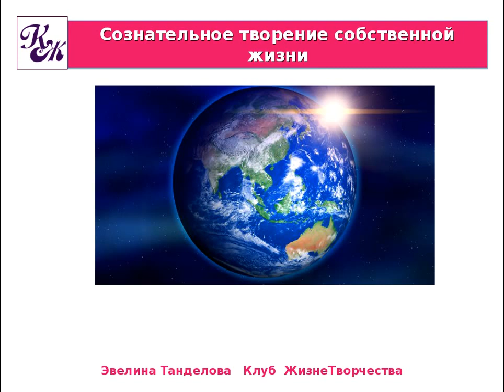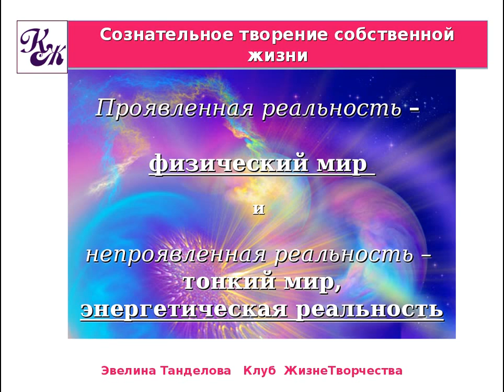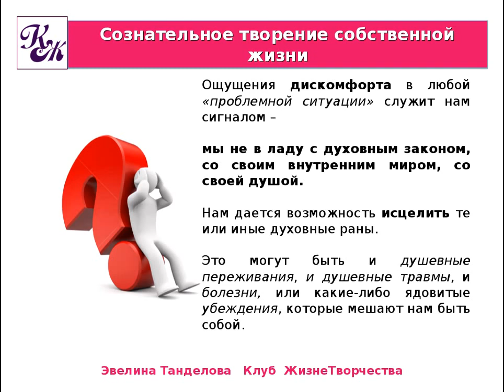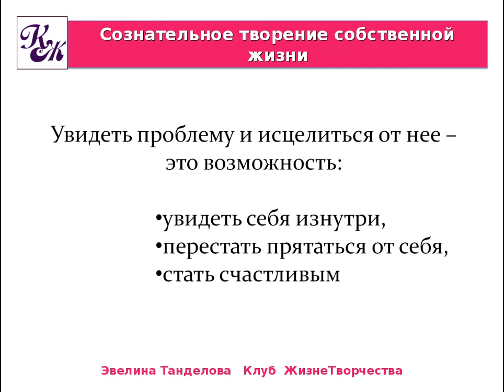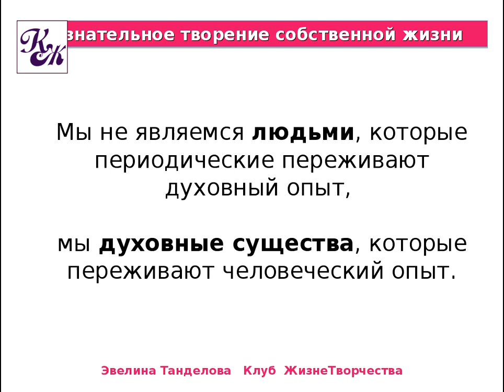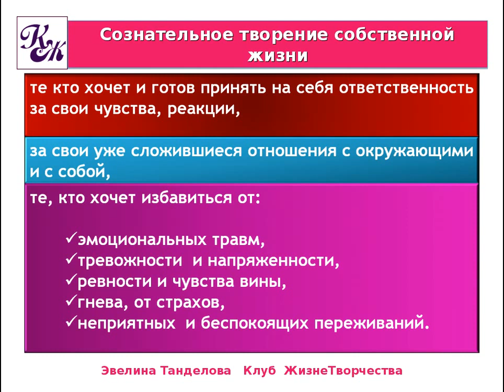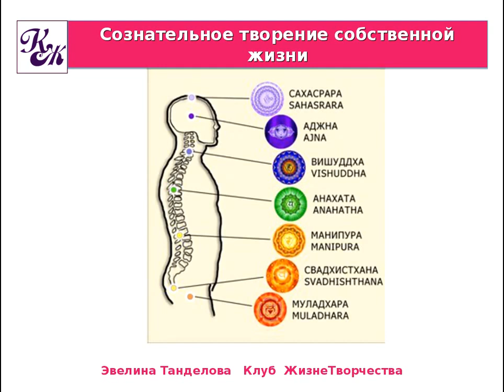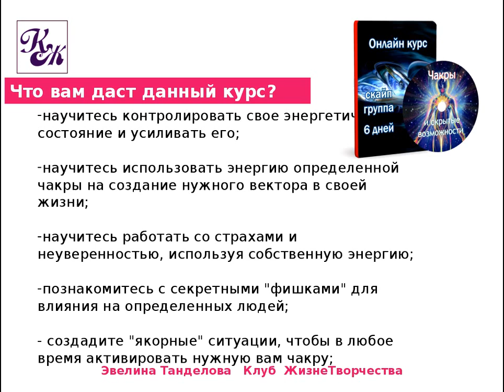Танделова Эвелина Прощать или не прощать, вот в чем вопрос...А может быть ответ?!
Пси-энергия. Практики работы с телом, энергетикой.
«Алхимия Жизни»  (тренинг в записи)

Чакры и скрытые возможности  (6 дней работы онлайн  в скайп-группе по 1 - 1.5 часа)